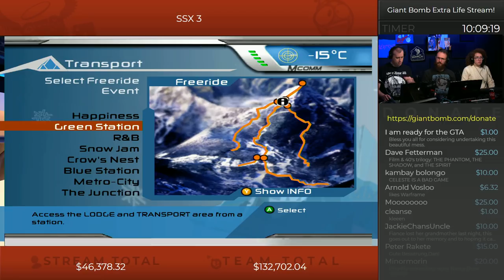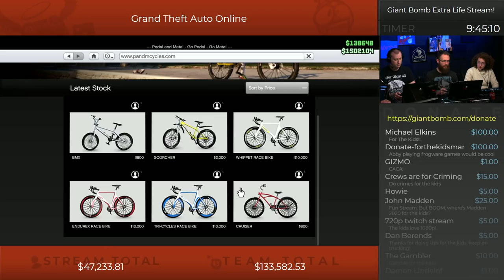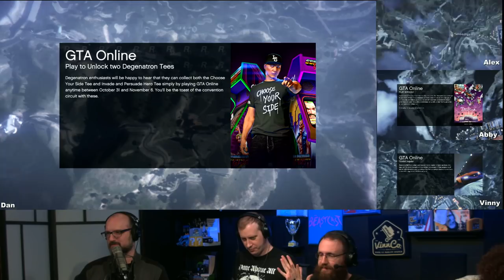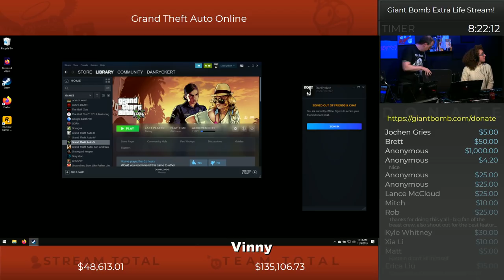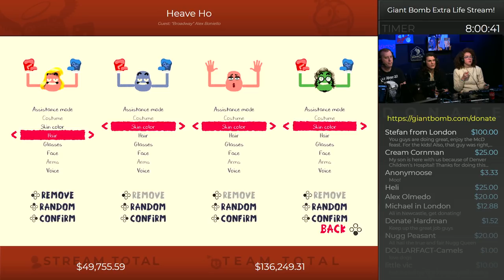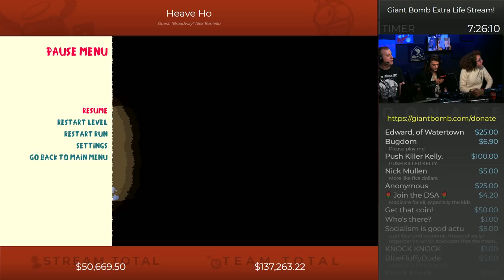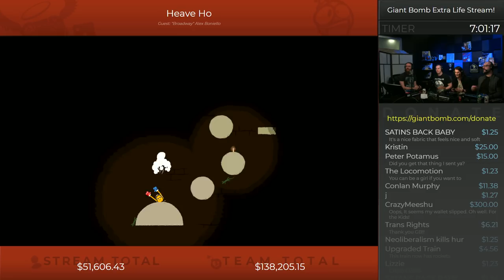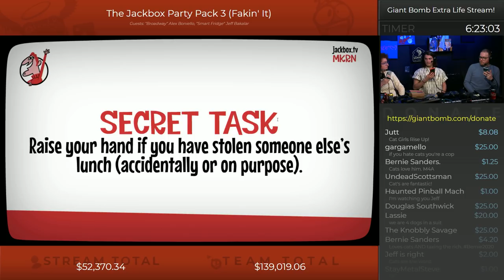Giant Bomb Extra Life 2019 [East Coast] - Part 1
It's the first half of our wacky Extra Life adventures with special guest Alex Boniello! Thanks again for donating!